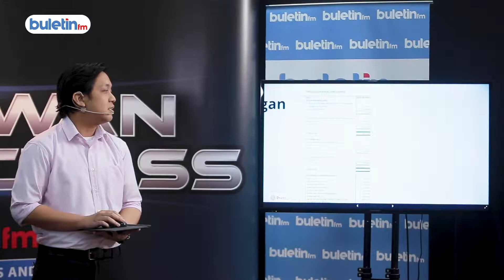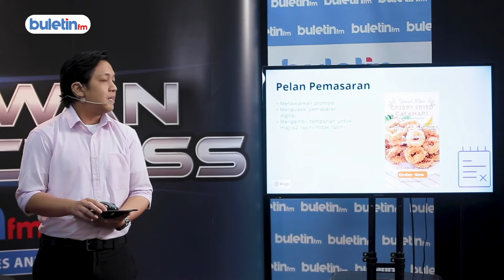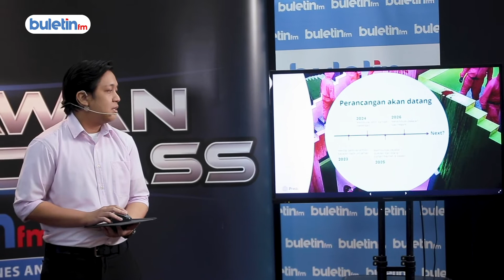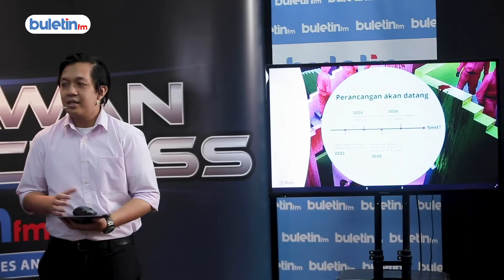Mohamad Akmal Bin Basimin | Usahawan Masterclass Buletin FM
Undi Mohamad Akmal Bin Basimin dengan perniagaan Squiggles,  beliau menjual crispy fried calamari!

Kalau anda suka dengan idea bisnes Mohamad Akmal, undi beliau di sekarang!

Buletin FM | Isu Semasa dan Info Terkini
101.3 FM di Lembah Klang | 90.2 FM Pulau Pinang | 107.3 FM Alor Setar | Kuching 104.3